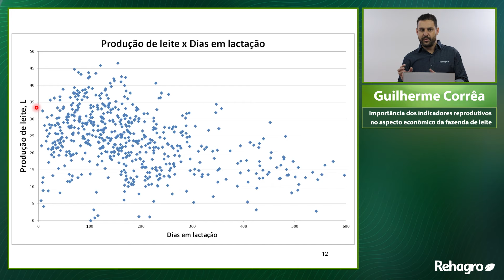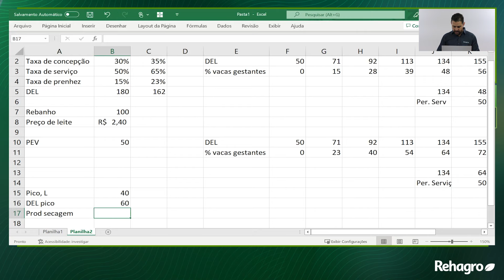Qual o impacto do DEL na PRODUÇÃO de LEITE?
Você quer saber mais sobre o impacto do DEL na produção de leite?

Assista ao Por Dentro do Ensino, com o especialista Guilherme Corrêa, e aprenda mais sobre o assunto.

Aprenda a calcular o momento ideal de secagem das vacas, o papel crucial do DEL (Dias Em Lactação) e como isso pode transformar a sua produção.

Imagine ganhar 1,4 litros de leite por dia em média, resultando em incríveis 52.600 litros adicionais por ano!

Não perca essa oportunidade de maximizar seus lucros e elevar a eficiência da sua fazenda.